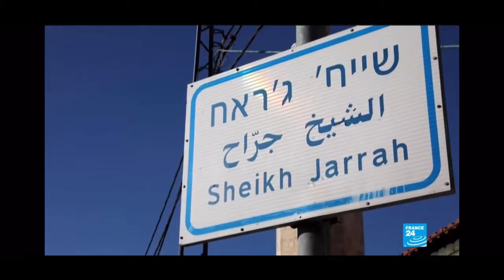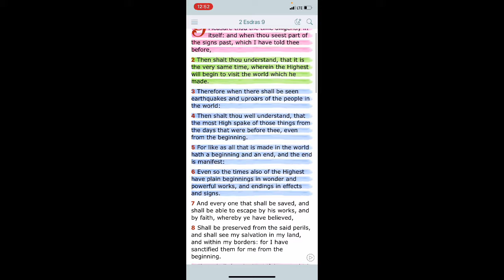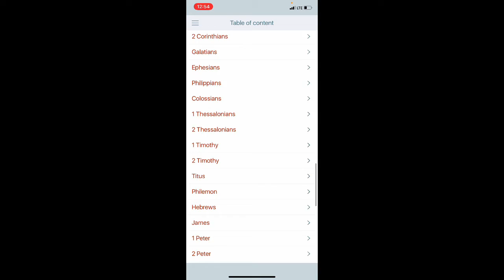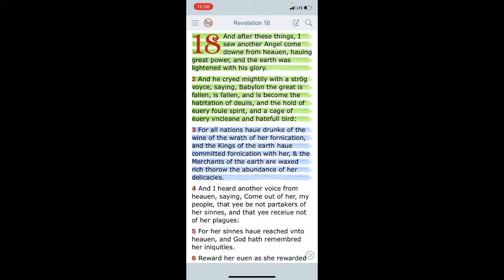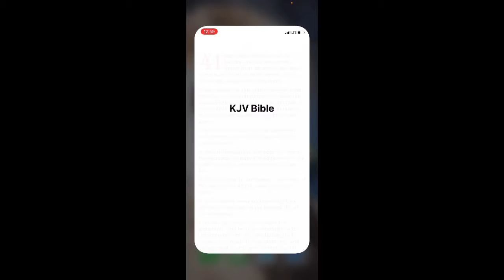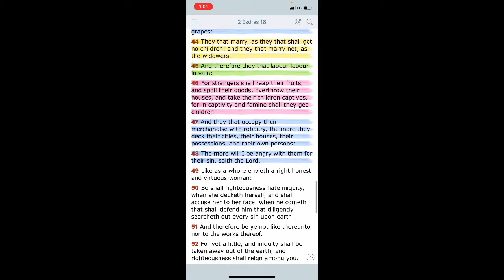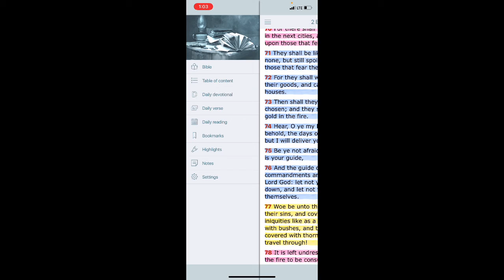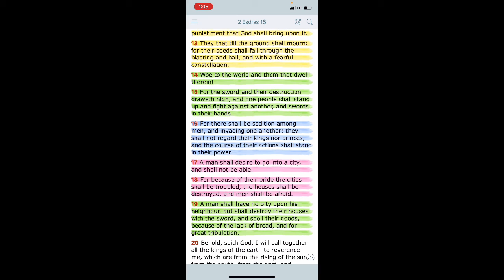Palestinian Evictions & Columbian Uproars